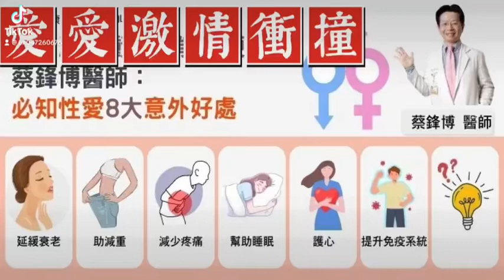愛愛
愛愛激情衝撞，能解便祕？蔡鋒博醫師：必知性愛8大意外好處
By 華人健康網 記者黃曼瑩／台北報導   2023年6月20日 14:00
關鍵字： 減重 蔡鋒博 便祕 排便 黃體破裂 性愛 愛愛
愛愛過程難免有衝撞的物理作用，在網路有此一說：「愛愛後對於有便祕之苦的女性來說，能增加便意有助排便，甚至有助排氣」，是真的嗎？婦產科醫師蔡鋒博表示，愛愛過程難免有衝撞的物理作用，或許可能會影響到排便、排尿，甚至通血路，但是，如果想透過性愛解便祕，則是緩不濟急。但是，性愛還有一些令人意想不到的真正好處。

《文章目錄》
性愛過度激情，小心造成黃體破裂
性愛8大意外好處
愛愛太激情過度衝撞，可能未蒙其利，先受其害！婦產科醫師蔡鋒博表示，門診曾經發現，有太太或性伴侶，本身有卵巢有巧克力囊腫或水瘤，自己卻不知道，結果竟因性愛過度衝撞導致腫瘤破裂出血。不得不在三更半夜送急診，所以性愛後腹部大痛，代表有問題，要馬上送急診。

另外，也要小心性愛過度激情，造成黃體破裂。在正常的一月週期中，排卵日之後通常有14天的黃體期，也就是基礎體溫至少會上升攝氏零點二度的高溫期。所謂「黃體」，就是卵泡破裂，釋出卵子之後所形成的。有時候黃體形成得特別大，甚至內部厲害充血，這時候如果正好有激烈的性交，往往會造成黃體破裂而導致內出血。

典型的患者，通常在下次月經將來7天前左右，在亢奮的性交之後，發生劇烈的下腹痛，由於往往起初疼痛偏在某一側，而且超音波檢查可見內出血。

性愛後腹部大痛，代表有問題，要馬上送急診。
至於性愛有哪一些令人意想不到的好處？蔡鋒博醫師表示，健康安全的性愛過程，有助健康促進，以下是性愛8大好處：

1.性愛讓人容貌變美：

根據蘇格蘭皇家愛丁堡醫院對歐洲、美國的3500位年齡在18到102歲的人進行10年追蹤研究，發現人的外觀25%來自遺傳、75%來自行為，而行為包括三個因素：運動、心理、性愛。可以說有規律的性愛，能使人容貌更美。

2.性愛有助延緩衰老：

蘇格蘭皇家愛丁堡醫院的研究發現，受試男性從鏡子中觀察並評估另一側的女性。那些被評價為「非常年輕」的女性，平均每週有4次性生活。因為早就有研究發現，性愛可以促進雌激素分泌，讓皮膚更白皙，頭髮更光澤。蘇格蘭愛丁堡醫院神經生理學家威克斯說：「積極的性生活，可以延緩衰老過程，讓人年輕」。

3.性愛有助減重：

根據調查顯示，一個熱烈的接吻可以燃燒12大卡，而10分鐘的愛撫也可燃燒50卡。即使最遲緩的做愛，也可每小時燃燒200卡，假如在這過程中非常熱烈和興奮的話，燃燒500~600卡是可想而知的。所以做愛能讓人輕鬆減去多餘熱量，有助保持苗條好身材。

賓夕法尼亞醫學院研究也發現：「性生活相當於做慢跑運動，每星期做愛3次相當於1年慢跑75公里，所燃燒的熱能是7500卡」。

性生活相當於做慢跑運動，每星期做愛3次相當於1年慢跑75公里，所燃燒的熱能是7500卡。
4.做愛可以減少疼痛：

性愛，尤其在高潮期所釋放的荷爾蒙，能鬆弛引起經痛的拉力，可以減輕外傷引起的疼痛、頭痛；性興奮和性高潮時釋放的腦內啡呔有助於減輕身體疼痛。

女性在月經前的5~7天內，流入骨盆的血液增加，有可能引起腫脹和痙攣，導致腹脹或腹痛。而性生活中的肌肉收縮運動，能促使血液加速流出骨盆區，進入血液總循環，而減輕骨盆壓力，從而減輕腹部不適。

5.做愛幫助睡眠：

一場激情的性愛高潮過後，睡眠荷爾蒙松果體素分泌會增加。使緊張的身體開始放鬆，肌肉也在滿足後得以舒展，睡意自然而然襲來，有助於消除失眠。此外，高潮過後，人體會分泌催產素的激素，能讓人感覺渾身溫暖且陶醉。

一場激情的性愛高潮過後，睡眠荷爾蒙松果體素分泌會增加。
6.性愛能護心：

性愛運動中不知不覺加深了呼吸，使肺活量增加，體內氧氣量增多，血液可以攜帶更多氧氣給各臟器和組織，讓骨盆、四肢、關節、肌肉、脊柱有更多地活動，促進血液循環，尤其是心臟器官的功能會更加強健。經常擁有和諧性生活的夫妻，發生心臟病的危險比常人減少10%。

7.性愛可以提升免疫系統：

賓州威爾克斯大學的學者 發現，一周有兩次性行為的人，比起完全無性生活的人，含有較多的特定抗體。在性行為的過程中，已證實可以對抗一般感冒與流感的免疫蛋白球 A 會釋放。更好的是，性行為次數越頻繁，越多免疫蛋白球會釋出，就會變得更健康。

8.性愛可以降舒張壓：

特定的肢體接觸，可以顯著降血壓。研究發現，性行為可以降低舒張壓，讓人更健康。